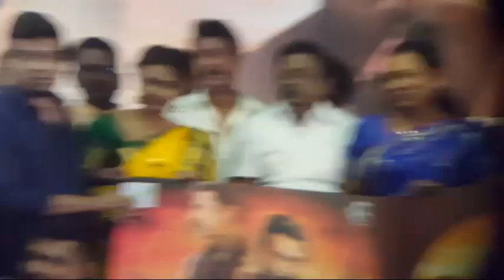Premalatha Vijayakanth speech at Madura Veeran Audio Launch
புரட்சி தலைவர் MGR டைட்டிலான மதுரவீரனில் சண்முகபாண்டியன் நடிப்பது பெருமையாக உள்ளது – Premalatha Vijayakanth

Common Man Media | For More Videos, Reviews & News,